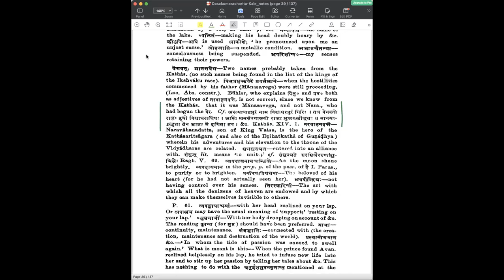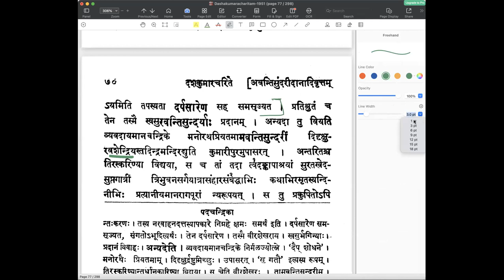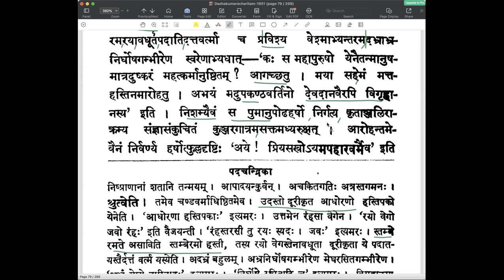दशकुमारचरितम् — प्रथमोच्छ्वासः — पाठः ०६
दशकुमारचरिते प्रथमोच्छ्वासे राजवाहनचरिते

पाठः ०६ - रजतशृङ्खलावृत्तान्तः, चण्डवर्मवधः